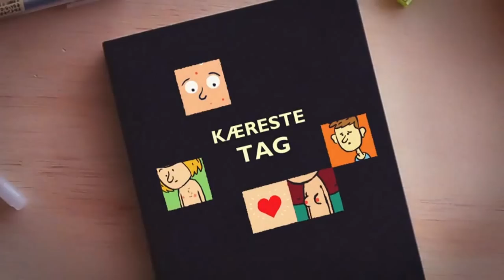Hvordan blev I kærester? | Pubertetsguiden | Ultra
Forelskelse, humørsvingninger, usikkerhed og fysiske forandringer.  Puberteten er fuld af både positive og svære forandringer – og efterlader ofte et hav af spørgsmål. Men det kan være svært eller måske ligefrem pinligt at stille alle de spørgsmål, som presser sig på. Og hvem skal man egentlig stille spørgsmålene til?

I ’Pubertetsguiden’ møder vi blandt andre kæresteparrene Nanna og Anton på 11 år og Aleksander og Julie på 12 og 13 år. De fortæller om, hvordan det er at være kærester og svarer på spørgsmål som, hvornår de begyndte at kysse, hvornår de mødte hinanden første gang, og hvad de faldt for ved hinanden.